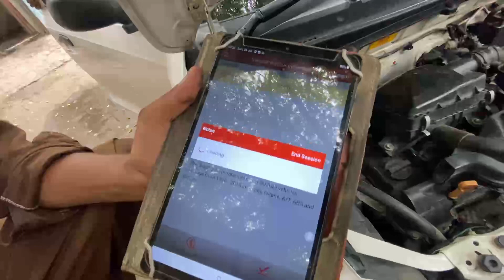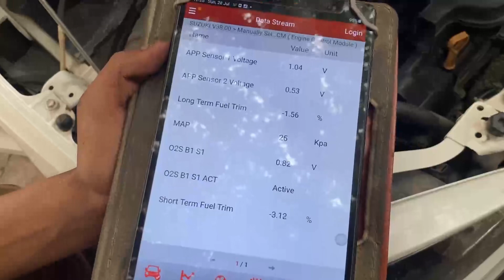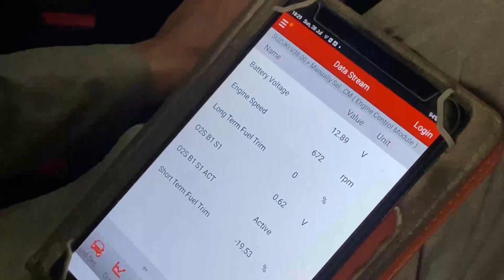Suzuki alto throttle body and injector wash